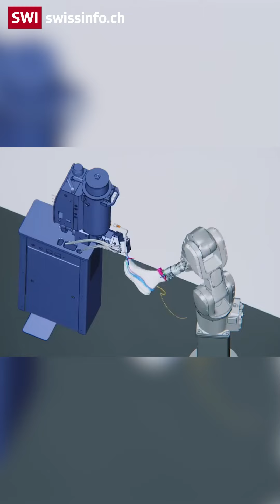¿Son buenas las zapatillas On?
Las zapatillas On están muy presentes en la publicidad, en eventos deportivos e incluso personajes públicos como Roger Federer tienen su propia zapatilla On. ¿Son realmente buenas?